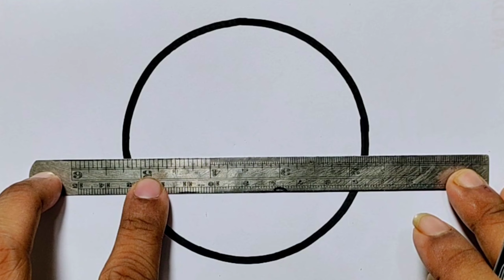Pencil Shading drawing Easy In Circle Scenery | Beautiful Circle Scenery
circle drawing
scenery drawing
easy drawing
pencil drawing
circle drawings
drawing

circle scenery drawing easy with colour
pencil drawing in circle step by step easy scenery drawing
6 circle drawing
circle drawing very nice